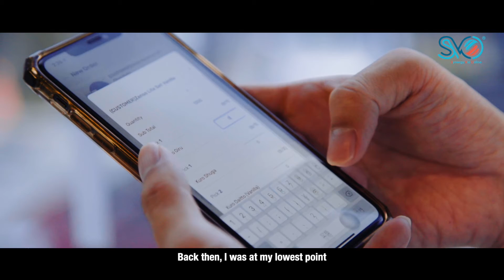Oscar Lam - SVO Elite Coach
Oscar Lam - 坚持不懈，为梦想踏实奋斗